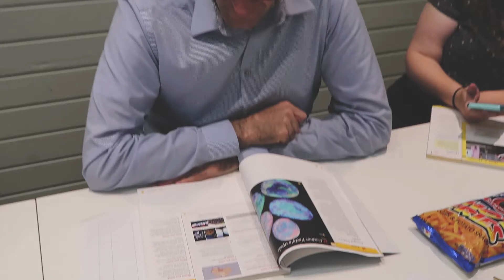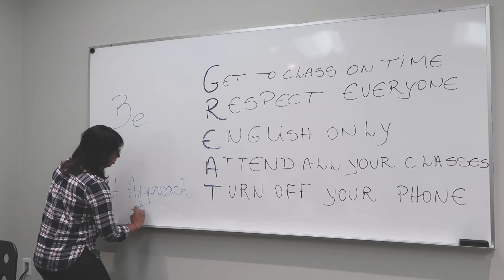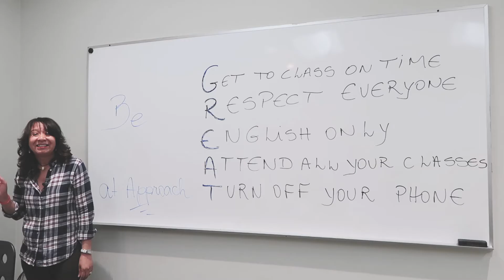Be GREAT at Approach | A message to students